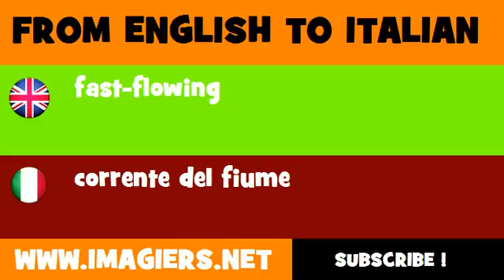FROM ENGLISH TO ITALIAN = fast flowing